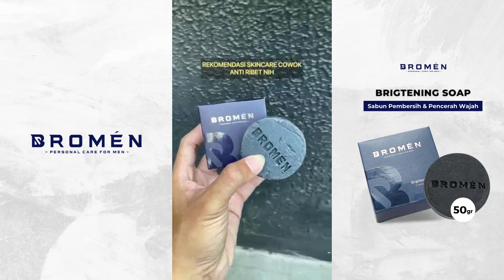BROMEN Brightening Soap - Sabun Cuci Muka Pemutih Pria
BROMEN BRIGHTENING SOAP
POWERFUL ACTIVATED CHARCOAL CLEANSER

Pembersih wajah berbahan alami yang aman untuk semua jenis kulit. Diformulasikan khusus dengan kandungan utama Active Charcoal (Arang Aktif), Collagen, Aloe Vera Leaf Extract, dan Centella Asiatica, efektif membersihkan kulit hingga lapisan pori-pori terdalam sekaligus mencerahkan

DIPAKAI JUTAAN COWOK DAN TELAH TERBUKTI
Mendetoksifikasi kulit (menyingkirkan sel kulit mati, debu, racun akibat polusi)
Membersihkan sebum dan minyak berlebih
Mencerahkan dalam waktu 2 minggu
Mengatasi komedo dan mengecilkan pori-pori
Mengatasi bruntusan dan meratakan tekstur kulit
Sebagai anti-radang, mempercepat penyembuhan jerawat

TERUJI AMPUH DAN AMAN
Cocok untuk kulit sensitif
Dapat digunakan mulai usia 14 tahun
Direkomendasikan bagi yang sering berkegiatan di outdoor

Non-comedogenic
Non-Irritation Formula
Hypoallergenic

Halal MUI Certified
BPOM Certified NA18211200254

CARA PAKAI
Basuh wajah dengan air bersih
Busakan sabun pada tangan, usapkan busa secara merata ke seluruh wajah dan leher

Diamkan selama 30 detik-1 menit, lalu bilas hingga bersih
Gunakan rutin 2-3x sehari

Untuk hasil maksimal, kombinasikan dengan skincare bromen lainnya